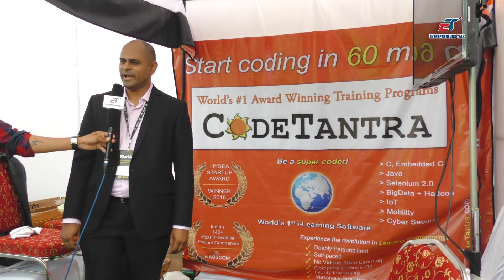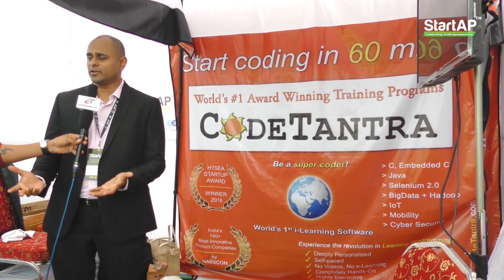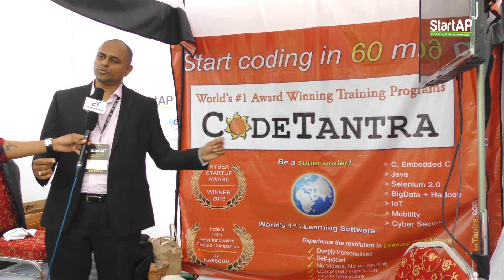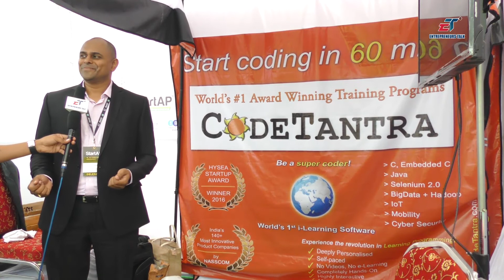Learn Coding in 60 minutes by Code Tantra - Entrepreneurs Talk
Learn Coding in 60 minutes by Code Tantra at StartAP 2017